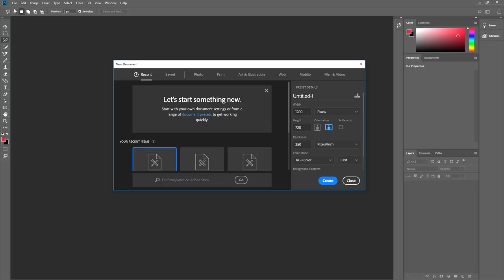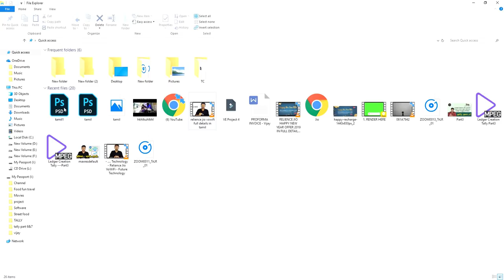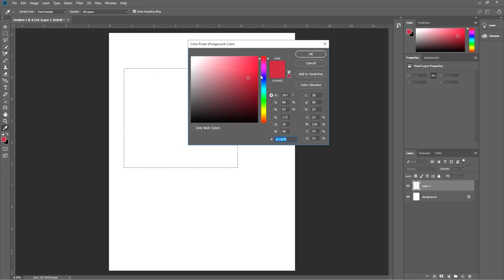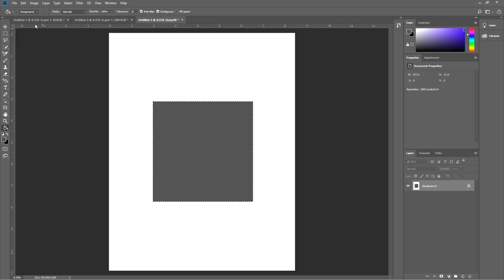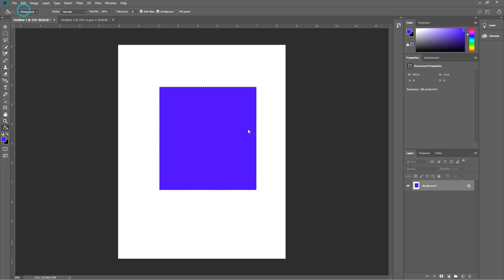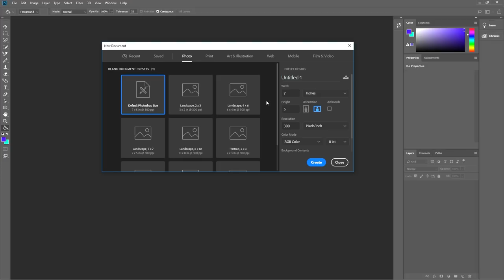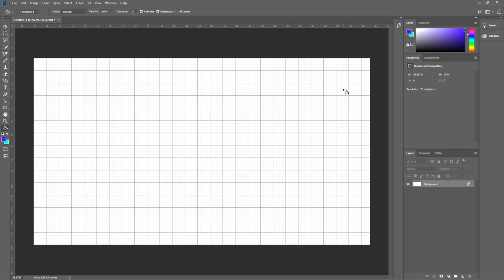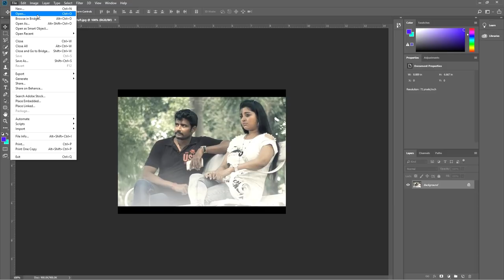Learn Photoshop CC | Photoshop CC basic tutorial in Tamil | Tamil academy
In this Video we see about what is Photoshop,about document setup,what is layers,basic move tool

Media Partner : தமிழ் அகாடமி / Tamil Academy